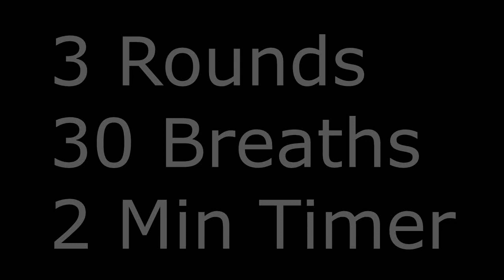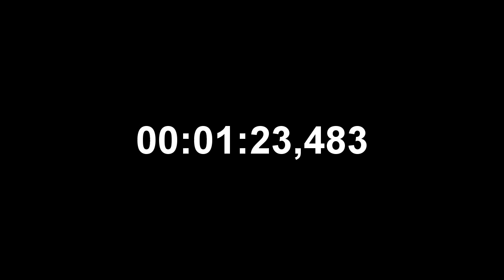Wim Hof Method Feat Dr Joe Dispenza (timed on screen)